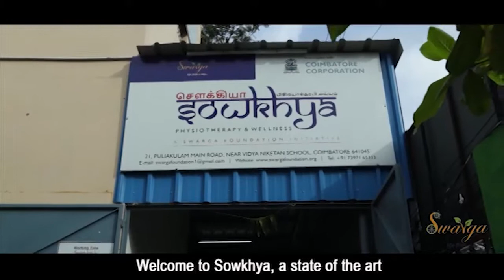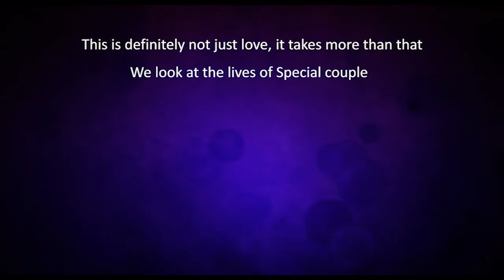Swarga Foundation, Coimbatore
Coimbatore-based Swarga Foundation has been set up by Swarnalatha J, who has multiple sclerosis (MS). Overcoming her own physical limitations, she has tried her best to generate awareness so that others like her could live, and not merely exist. From counselling to TEDx talks and wheelchair accessible transportation service, Swarga Foundation has made life easier for lakhs of people. Subha J Rao of 30stades.com chronicles her journey in a story on our website.